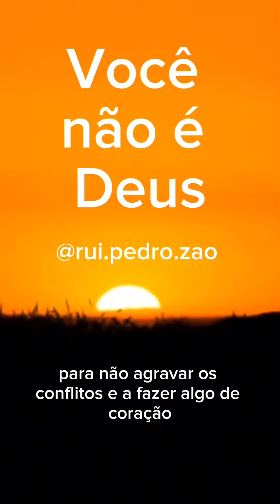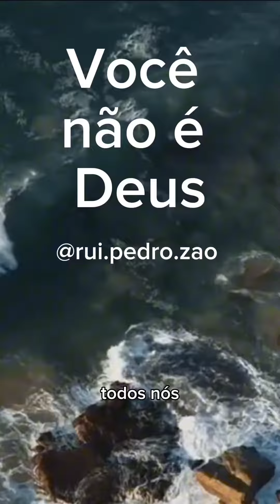Você não é Deus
Texto, Narração, e Produção, por Rui Pedro Zão